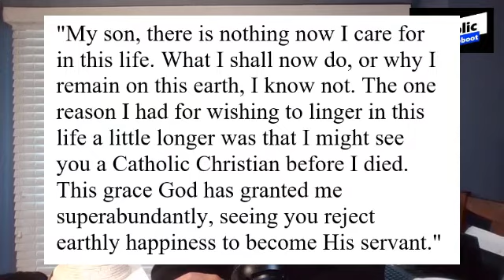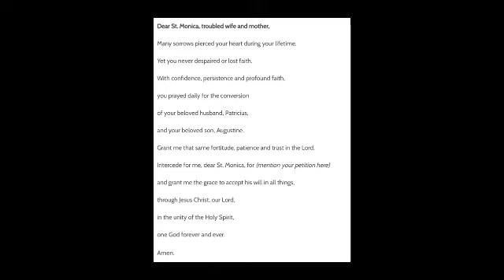Ep 91 St Monica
Pius Mothers Lives Matter